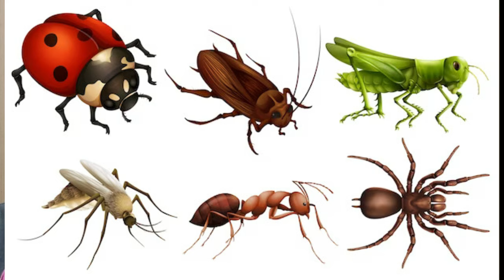Ramayana Biodiversity Birds Jatayu Garuda Krouncha | Ayodhya | Rama Statue | Jaishriram | Babul ngo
Rama idol pran pratishta at Ayodhya raised lot of interest about Ramayana. To celebrate Babul ngo is bringing out videos about the Biodiversity in The Ramayana. This video brings to you about the various birds mentioned in Ramayan. We request you to view these videos purely from the angle of Natural Elements depiction in the Epic.

List for the Ramayana Biodiversity Videos

00:00 intro
00:04 Ramayana and Biodiversity [JAISHRIRAM]
00:19 Ramayana intro
00:46 Biodiversity in Ramayana
01:06 Birds characteristics
01:31 Krauncha - Sarus Crane
02:16 Jatayu - Vulture
03:00 Sampatti - Vulture
03:48 Garuda - eagle
04:24 Pingalika Bird / Vanjula
04:59 Kakabhushundi - Crow
05:29 Thanks for watching [subscribe]
06:27 OUTRO

Editor:  Yashwanth Takkallapally
Narration: Gangadhar Panday
Research & Voiceover: Nahid S, Mahak A
Singer: Renu Panday
Concept: Gangadhar Panday